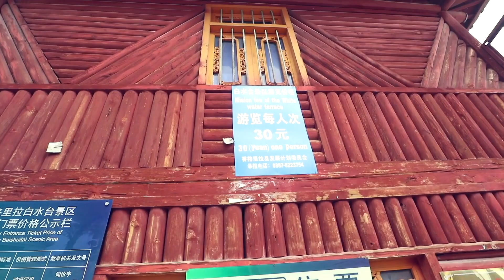【自驾游中国09】再也不用远赴土耳其，中国香格里拉就能看到“棉花堡”啦(上)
举世闻名的土耳其“棉花堡”，中国也有，再也不用走那么远去看了